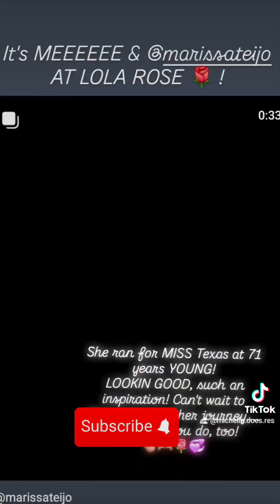My "So Called" El Paso, TX LIFE Season 1: Episode 5